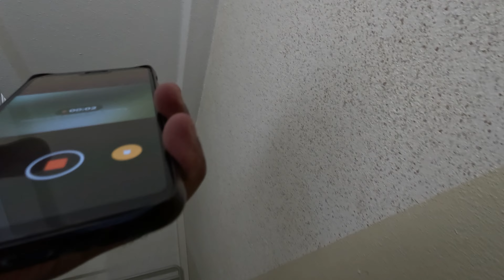I TRIED MOUNTAIN BIKING FOR A DAY!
In this Video, I challenged myself to go on Mountain biking for 30 kilometers between two cities. As a frequent hiker, I am used to going on long distances on a day. But, I was never enjoyed mountain biking long distances as it is obviously a much strenuous activity in and itself. So, as a part of this year's resolution to push myself physically, like I did when I participated in 50 kilometer Adventure Walk Thüringen event, I went mountain biking along the same path used for the event. This video is mostly a POV video made by using GoPro 11 with chest strap combined with some drone shots.

Mountain biking is an extreme sport that demands extreme skills and concentration. I feel like it can be only done with years of experience and definitely losing the fear of braking rather harder and more gracefully as the bike is part of you. I went on other mountain biking rides with friends for few kilometers entirely on trails but never this distance where I had to use gravel roads, asphalt along with trails. In this video, you may have to be patient through the uphill ride during the starting few minutes to enjoy the downhill parts later in the video. As a person who used to enjoy cycling uphills, I have to say I got x3 better with my endurance and learned how to stay energized for the whole ride.

As always, this is me  @harshakaravati, documenting my journey combining two of my passions, being outdoors and capturing the beautiful landscapes while stricking out some of my Bucketlist goals.

Timecodes